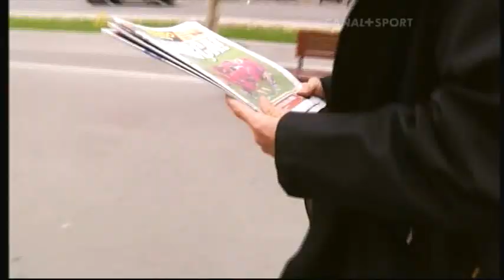El Clásico - więcej niż mecz - Barça - Real 2010/11 (Guardiola vs Mourinho / Messi vs C.Ronaldo)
Dokument nagrany ze stacji Canal + Sport prezentujący mecz Barcelona - Real Madryt z sezonu 2010/2011. El Clásico z czasów gdy zespoły trenowali odpowiednio Pep Guardiola i José Mourinho, a czołowymi postaciami drużyn byli Leo Messi i Cristiano Ronaldo.